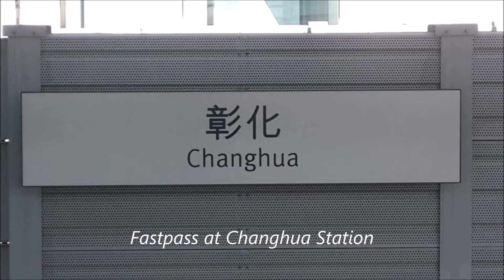THSR Departure & Fastpass On The Through Train (Jan.14.2016)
Taiwan High Speed Rail (THSR) 700T bullet train
No.112 through train (Kaohsiung Zuoying to Taipei)
Seat: Car 10 - 6E

0:00 - Start
0:20 - departure from Kaohsiung Zuoying (right scene)
5:48 - fastpass at Tainan station (right scene)
8:02 - fastpass at Changhua station (left scene)
6:46 - the train No.801 prepare to stop at Tainan station (Taipei to Kaohsiung Zuoying)
7:53 - the train No.1107 (through train) fastpass (Taipei to Kaohsiung Zuoying)